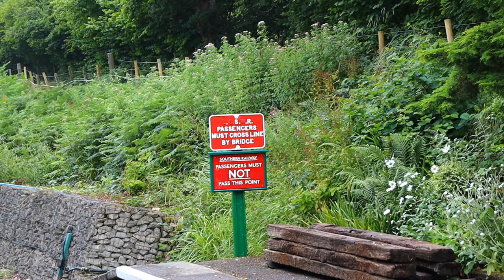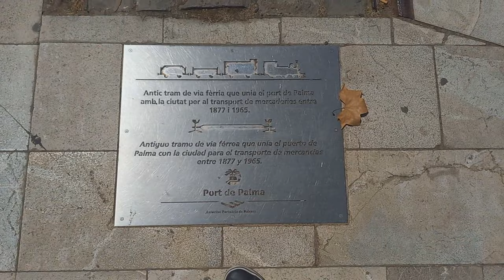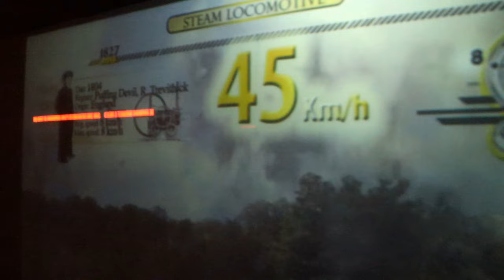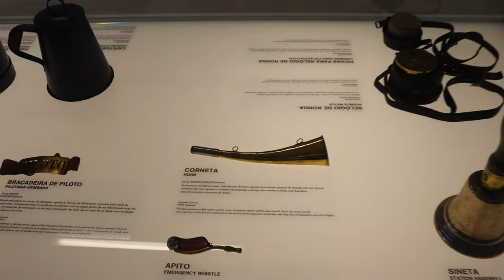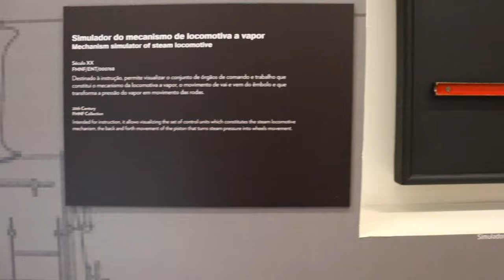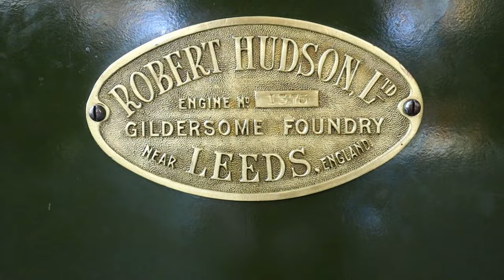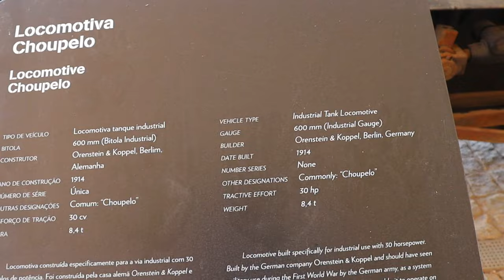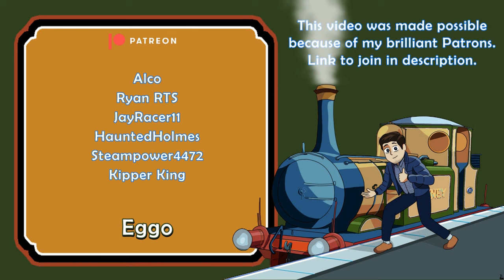Clay Mines, Macaques and Tidmouth Sheds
Terrier Travels vlogs travels terrifically into 2024. We're all at sea in the south for this one, scouting places along the Swanage Railway and then get to check out Portuguese trains for the 1st time! I had such a blast learning about their fabulous collection and I hope you learn something new too.

0:00 - Going Down!
1:55 - It's Mine
3:40 - Weathered or not
4:40 - Somewhere Else
7:00 - Strangely dark museums
9:00 - Oldest toy train
11:40 - A real roundhouse!
13:40 - Respect your elders
16:00 - A tanker statue?
17:00 - OnlyTrams
19:20 - You can help too!